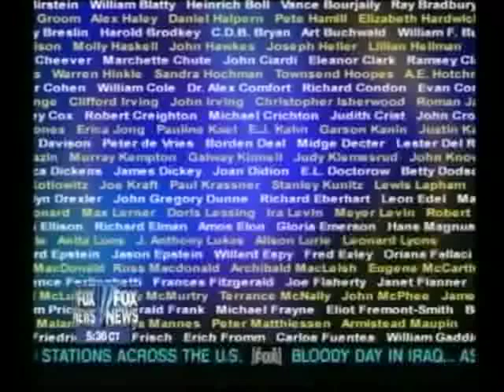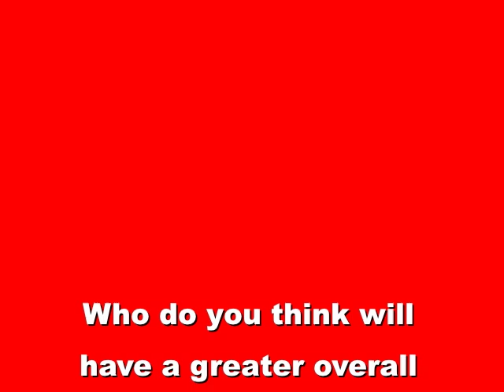Fox News Obituary Trashes Kurt Vonnegut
The Fox News obituary of Kurt Vonnegut airing the day after his death seemed particularly harsh to me, but I may be especially sensitive because I'm a big Vonnegut fan. I've uploaded some clips from the Fox News obituary for you to see and decide for yourself.

FYI, I tracked down the origin of the ancient Greek admonition "Not to speak evil of the dead" to Diogenes Laertius quoting Chilon (pictured at the beginning of this video) quoting Aesop

The photo of Chilon itself comes from Nicolas

A longer version of the Fox News segment (without the introduction from Brut Hume) is currently available on YouTube